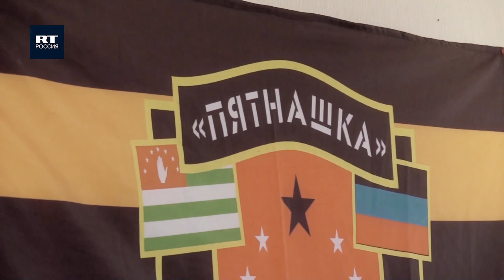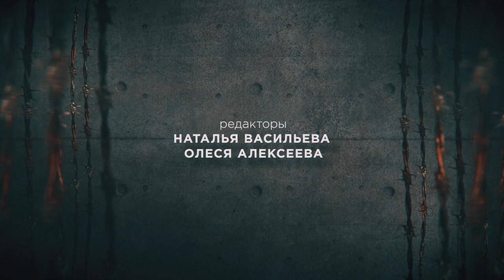Батальон «Пятнашка» На стороне добра.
Интернациональная бригада «Пятнашка» была сформирована в 2014 году и получила свое название по количеству бойцов, которые стали первыми добровольцами. Именно этими смельчаками, шагнувшими в неизвестность, в никуда, и был сформирован особый дух батальона.

Комбат Ахра Абхаз Авидзба, Фурия, Черкес, Веселый, Апсил, Кабар, Анхуа и десятки других бойцов «Пятнашки», что остались за кадром, в один голос твердят, что они не на службе: «Служба — это рутина». Они живут борьбой за справедливость. Когда-то все они были гражданскими, но вынуждены были взять в свои руки оружие, ведь для них нет ничего благороднее, чем применить его на стороне добра. Восемь лет назад эти ребята осознали, что Донбасс — это русский мир, что все мы кровные братья, что это наши люди, что здесь нет чужих.

Автор и ведущий: Антон Красовский
Продюсеры: Антон Красовский и Владимир Борзунов